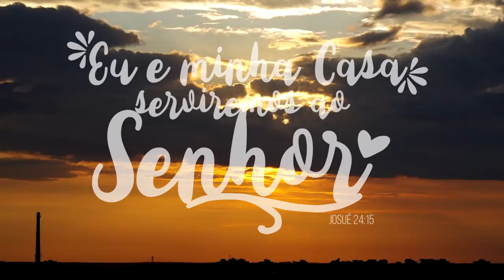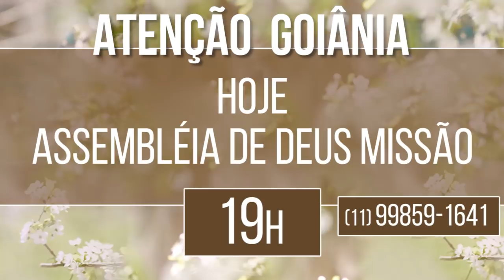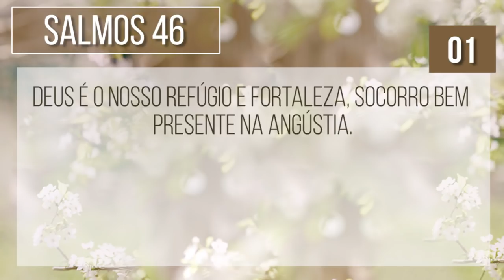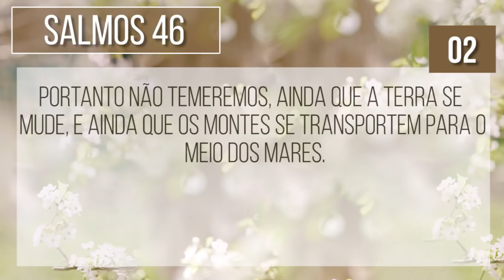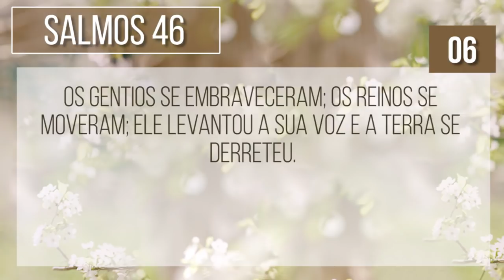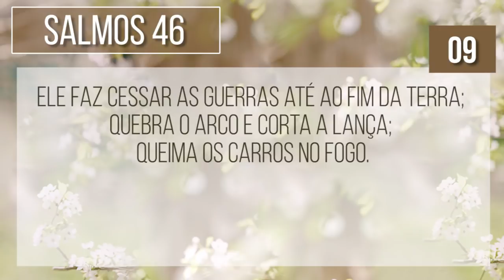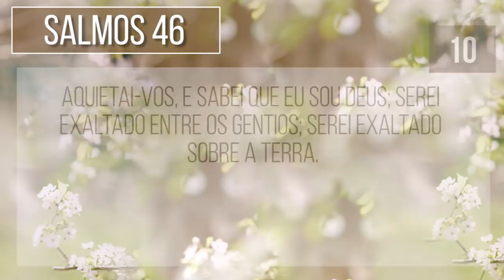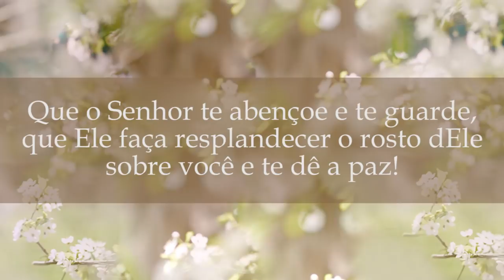25Nov2018 - Incendiando meu Altar em Israel | A Palavra do Dia